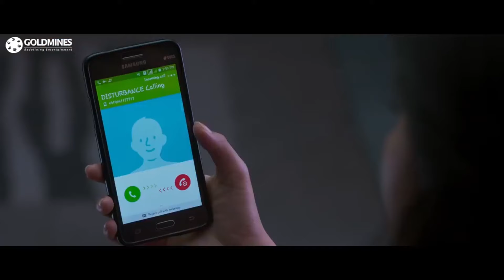दुनिया का पहला हीरो है जो गुंडों की पिटाई से पहले First Aid और बियर ऑफर कर रहा है